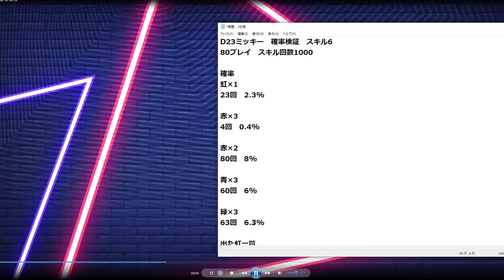D23スペシャルミッキーの星の確率を検証しました！！虹は実は◯◯%らしい！！実は虹よりも赤3個の方が…！【ツムツム】ツムツム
D23スペシャルミッキーの星の確率を検証しました！！虹は実は◯◯%らしい！！実は虹よりも赤3個の方が…！

主にツムツムの配信と動画投稿をしています！